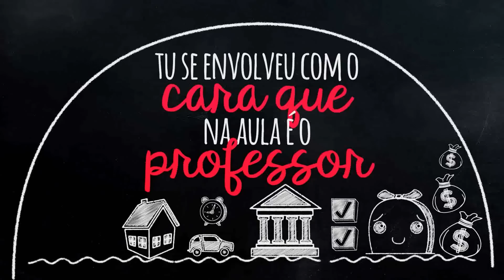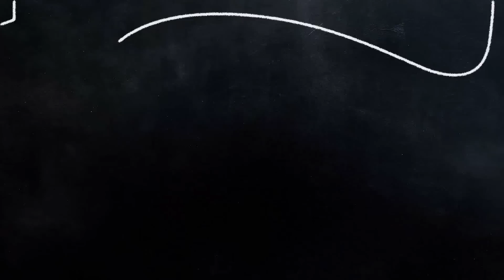MC Nanzinho - Jogo do Amor (Lyric Video)